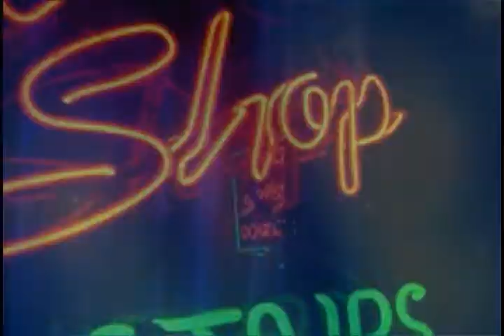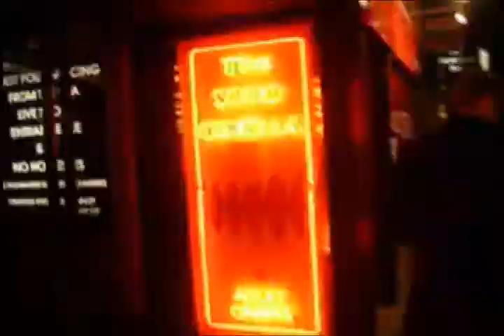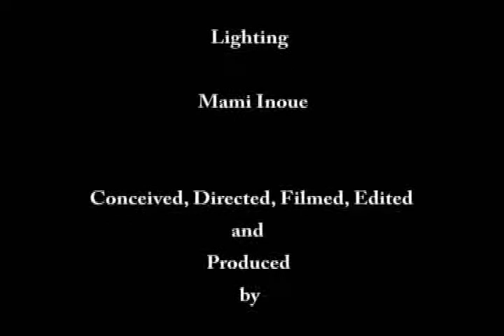GIRLWATCHIN`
Girlwatchin` video